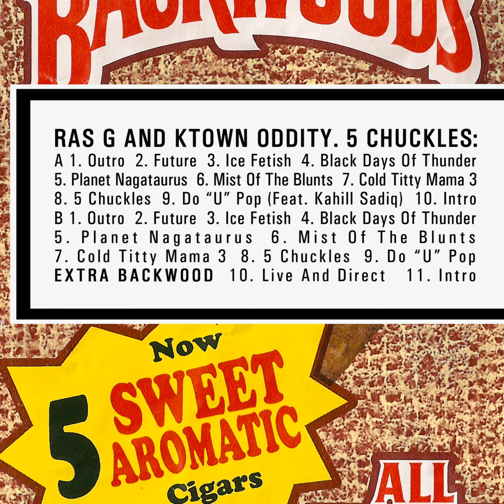Live & Direct (Extra Backwood) | Ras G & The Koreatown Oddity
🎧 Album – 5 Chuckles

📅 originally released on Black Friday 2014

THIS CHANNEL was created mainly to show gratitude and appreciation for the music displayed here.

THIS IS THE BEGINNING of my attempt to build an aural library of sounds i vibe with (and that i think you will too). I am personally invested in and committed to the curation of some great music by some artists that I support.

Sharing, supporting the artists, and honoring their work is really what it's all about. Sharing is caring.

✌🏼peace
x Eric

► I AM NOT THE COPYRIGHTS OWNER OF ANYTHING HERE: any artists, labels, publishers and/or any other kind of copyright owners of the music displayed here who believe that their rights are violated, please – contact me (my email address can be found under the ABOUT tab on my channel), and I will withdraw the content.

► No infringement intended, ever

► Nobody is paying me to do what i do here – and no one has to – i do it for the love of the artists & their music.